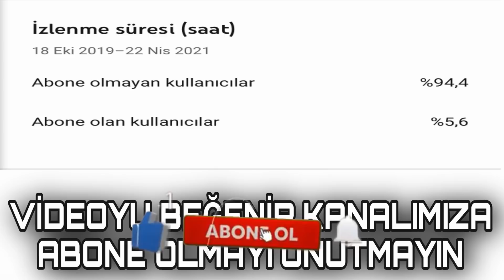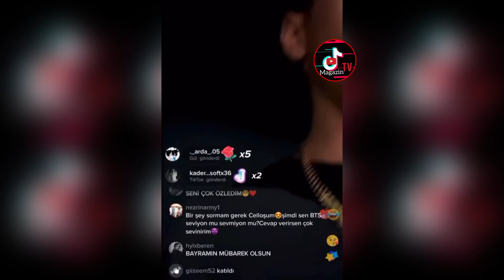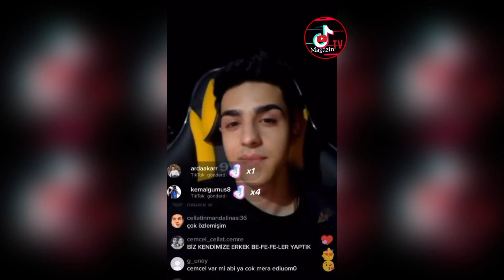Cellat36 Cemre Solmaz’a gönderme yaptı! | tatile gitmesi ile alakalı (açıklaması)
Adresinden bana ulaşabilirsiniz